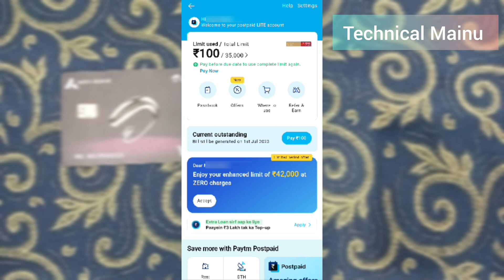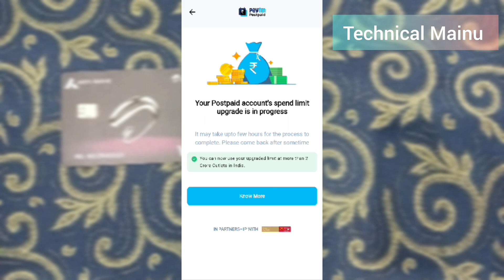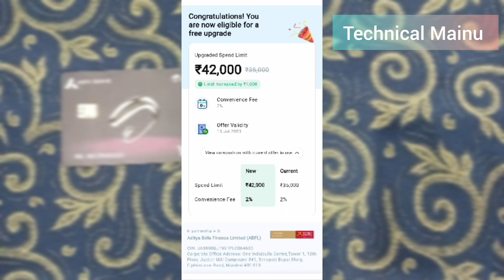Paytm Postpaid limit increase 🔥 | Paytm Postpaid kya hai 2025 | Benefits | Charges | Review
Dosto, Aaj ki is video me hum baat karenge ke Paytm Postpaid limit increase kaise kare
Or Paytm Postpaid benifits kya hai
Paytm Postpaid charges kya hai
Paytm Postpaid eligibility kya hai
Paytm Postpaid review
to poori information ke liye video Dekhein

Tags or queries: Paytm postpaid kya hai, what is Paytm Postpaid, how to get Paytm, Paytm postpaid kaise milega, how to apply Paytm postpaid
how to limit increase Paytm postpaid, Paytm postpaid limit increase kaise hota, Paytm postpaid ke kya fayde, Paytm postpaid ke liye eligibility criteria, benefits kya hai
Paytm postpaid review, 2023 me Paytm postpaid limit increase kaise kare
Paytmpostpaid limitKaisebadhaye
Howtoincreaselimit Paytm postpaid